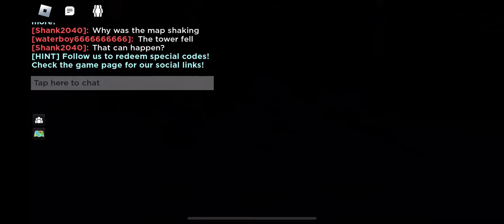Master sniping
I’m unstoppable almost